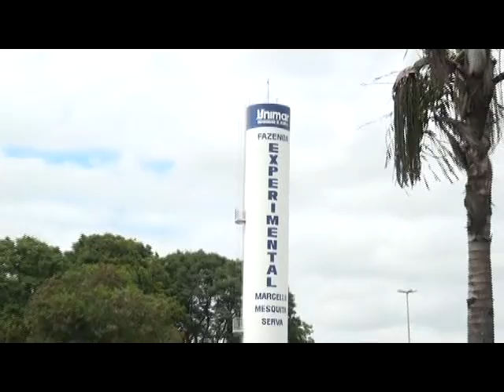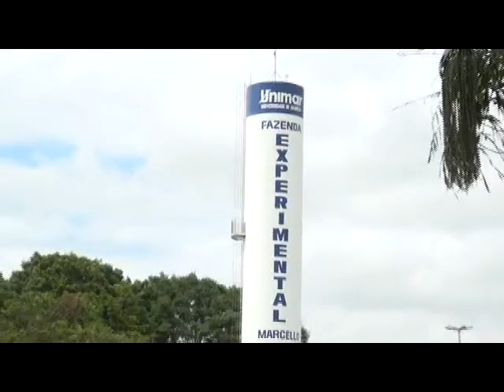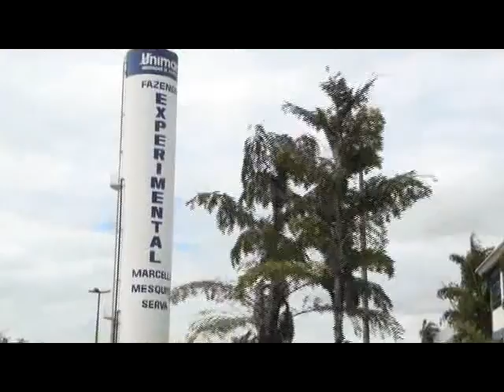SAÚDE ANIMAL 06 11 2013: Especial 25 Anos Agronomia UNIMAR